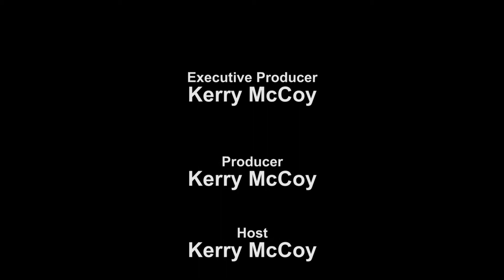Dr. Steve Cathey On the Life of a Neurosurgeon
Ep 101 | August 17, 2018
Dr. Steve Cathey grew up “all over Arkansas,” spending time in Smackover, Whitehall, Fayetteville, Little Rock and graduated from Monticello High School while his father was the head basketball coach at the University of Arkansas at Monticello. Steve stayed in Monticello and graduated Summa Cum Laude from the University of Arkansas at Monticello. In 1989, he returned to Monticello, where he was honored as the Distinguished Alumni.

After medical school, Steve went to Baylor University for a one year internship in general surgery. He then returned to UAMS for a five year residency in neurosurgery, where upon completion in 1988 began private practice in neurosurgery. “I love what I do,” Steve said. “I will continue to practice as long as I enjoy it.”

Recently, he was asked to sit on the Arkansas Medical Marijuana Association board, but declined the invitation siting perception of a conflict of interest with his role as the State Medical Board Chairman.

Up In Your Business airs every Wednesday from 6-7pm CST on 101.1 FM The Answer and every

Friday from 2-3 pm CST on KABF 88.3 FM.